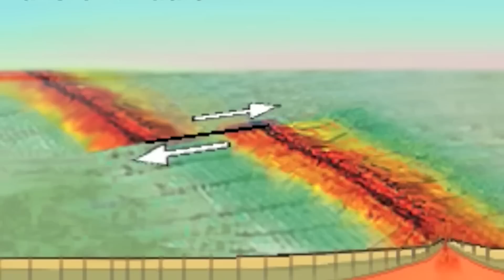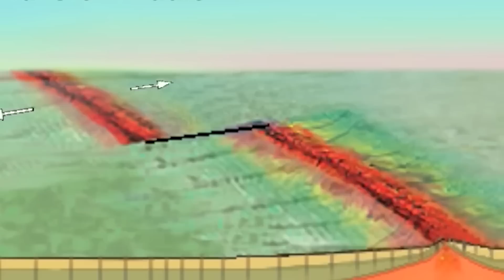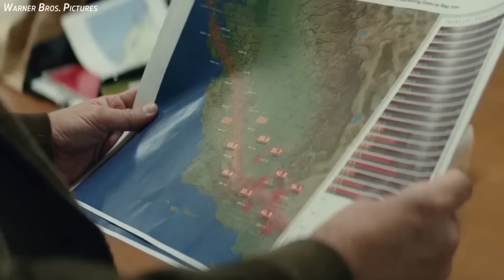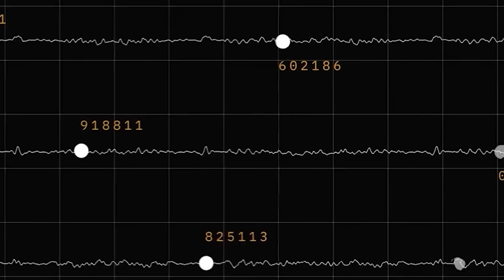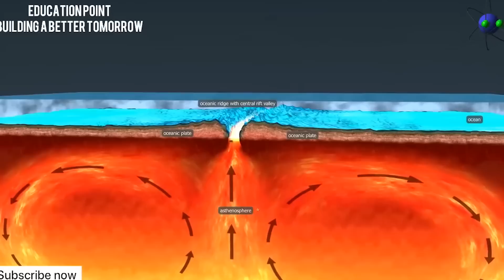What JUST HAPPENED With The San Andreas Fault Will Blow Your Mind!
"What just happened? Has the San Andreas Fault suddenly changed the entire industry? How will this affect the people living in California? Let’s explore this incredible video about the San Andreas Fault, and the unexpected shock it just sent throughout the industry!"

A continental right-lateral strike-slip transform fault, the San Andreas Fault runs for approximately 1,200 kilometers (750 miles) through the state of California. It is responsible for defining the tectonic barrier that separates the North American Plate from the Pacific Plate. Historically, and for the sake of scientific study, the fault has been divided into three primary segments—the northern, the center, and the southern—with each segment possessing distinct characteristics and varying degrees of earthquake danger. The typical rate of slippage over the length of the fault is between 20 and 35 millimeters (0.79 and 1.38 inches) per year.